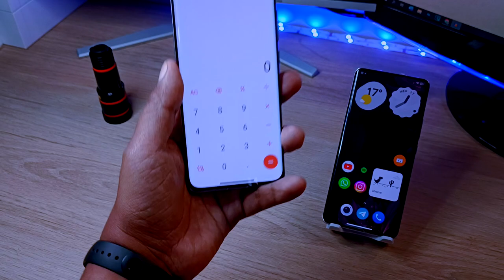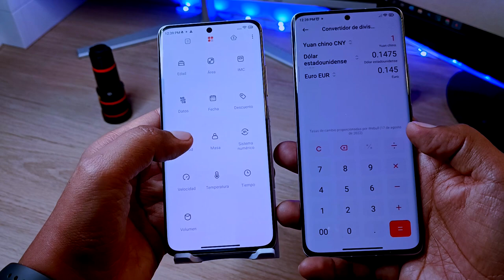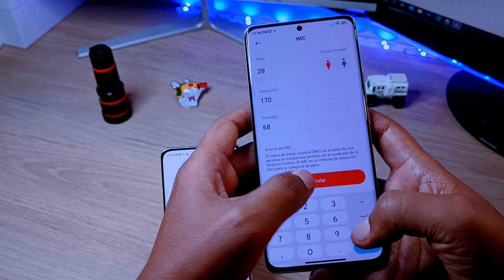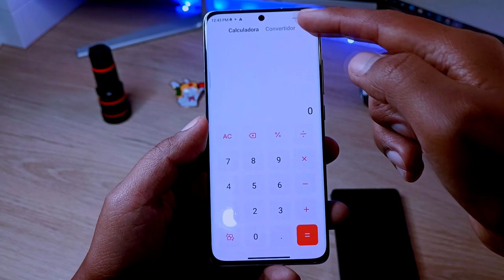La Nueva Calculadora Xiaomi - Nueva Interfaz y Animaciones! Link Directo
Actualizamos la calculadora de nuestro Xiaomi a la nueva versión ahora pierde los íconos de la parte superior para darnos una nueva apariencia y también trae nuevas animaciones.

Si tienes Algún inconveniente puedes desinstalar la nueva versión e instalar la versión antigua.